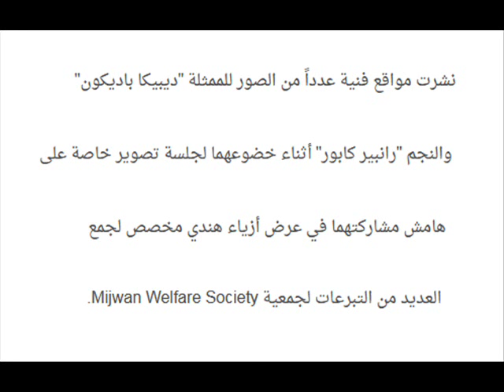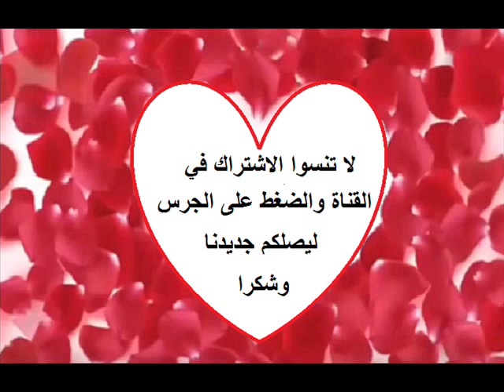شاهدوا جلسة تصوير ساحرة تجمع بين النجمين ديبيكا باديكون ورانبير كابور